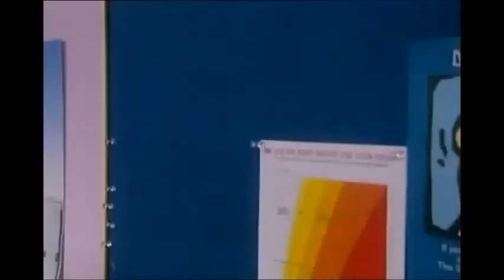My Hero It's All In The Mind - Elisabeth Dermot Walsh